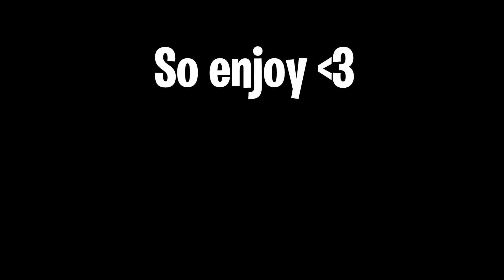500 Subs Special - Fortnite Montage (XXXTentacion,Lil Mosey,Migos,Ski Mask,A Boogie)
Song:
Migos - Pure water
Sauce - XXXTentacion
Swerving - A Boogie
Unbothered - Ski Mask
Lil Mosey - Kamikaze

Peripherals:
Keyboard: Razer BlackWidow TE
Mouse:Logitech G402 Hyperion Fury
Headset: Razer kraken v2 7.1

Specs:
Gtx 960 2gb
I7 960
6gb ddr3 ram